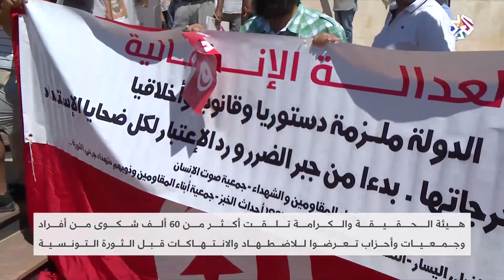تونس .. مطالبات باستكمال مسار العدالة الانتقالية │العربي اليوم